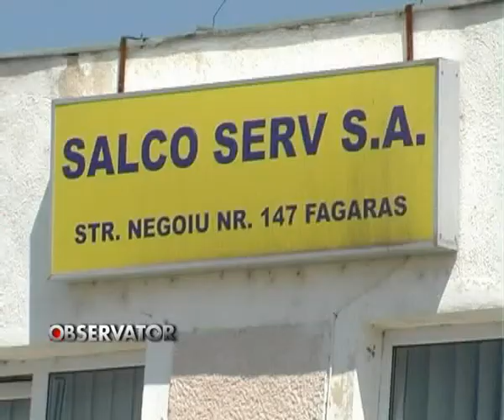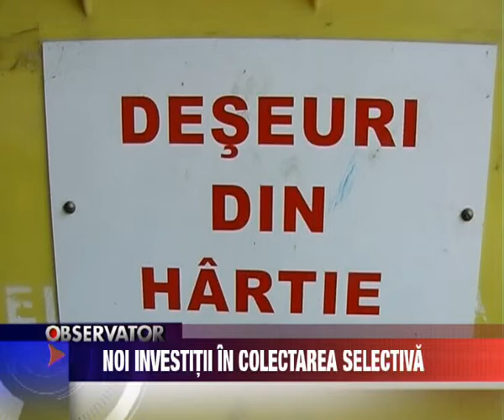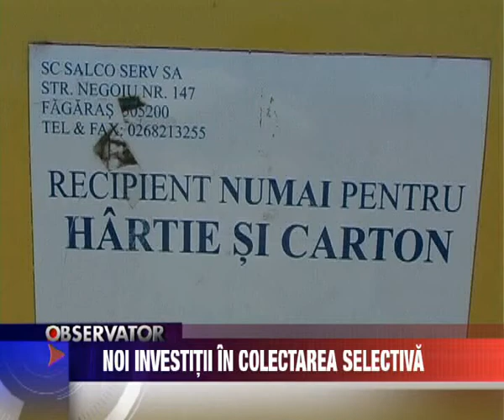Noi investitii in colectarea selectiva